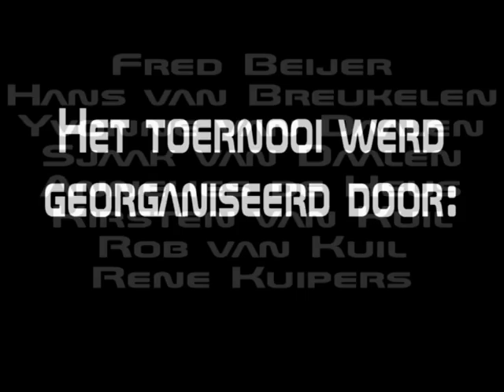Internationaal Jeugd Toernooi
Internationaal Jeugd Toernooi v.v. Brederodes